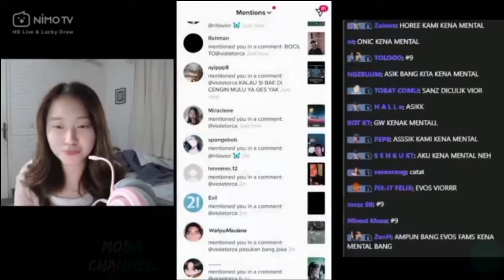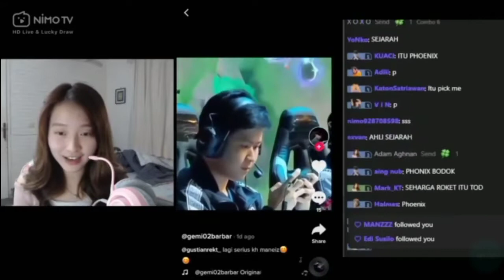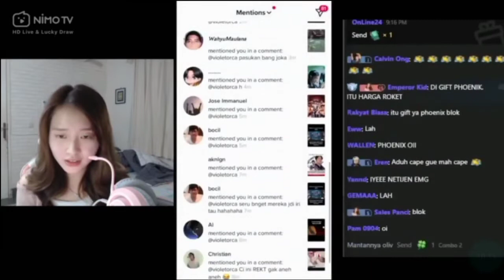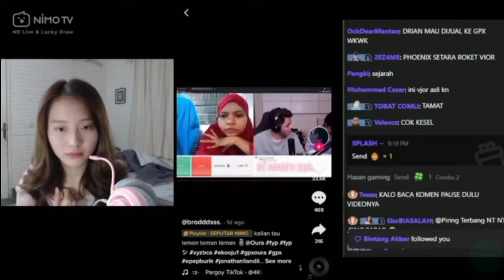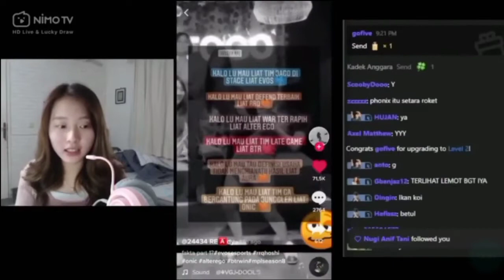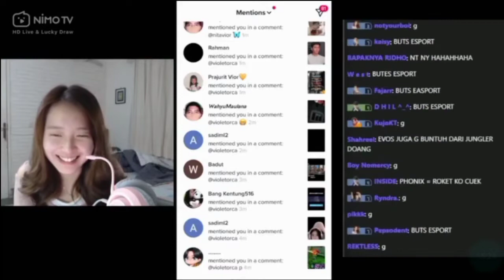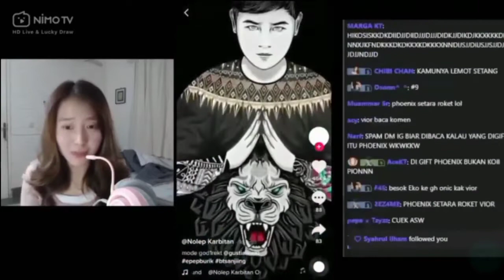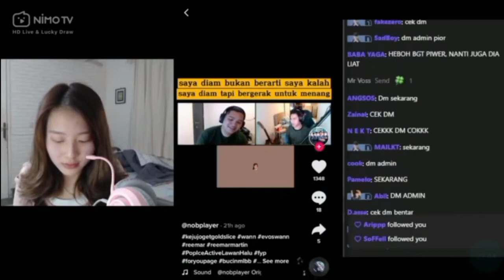REAKSI VIOR LIAT PSYWAR UDIL DAN KEDEKATAN EVOS WANN DENGAN ONIC GEBIAN😍 REACTION‼️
REAKSI VIOR LIAT PSYWAR UDIL DAN KEDEKATAN EVOS WANN DENGAN ONIC GEBIAN

CHANNEL INI ...SILAHKAN SUBSCRIBE DAN AKTIFKAN NOTIFIKASI NYA AGAR TIDAK KETINGGALAN INFO DARI NIMO NEWS SEPUTAR KEKOCAKAN YANG ADA DI NIMO TV. DAN TERUS TERUS DUKUNG CHANNEL INI AGAR BISA MENGHIBUR KALIAN SEMUA ...